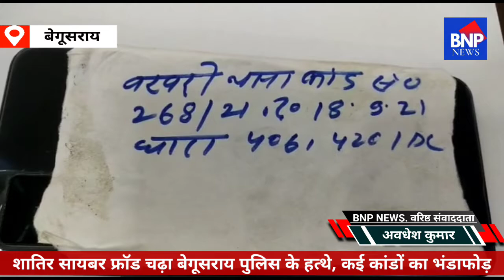बेगूसराय के शातिर सायबर फ्रॉड चढ़ा बेगूसराय पुलिस के हत्थे, कई कांडों का भंडाफोड़